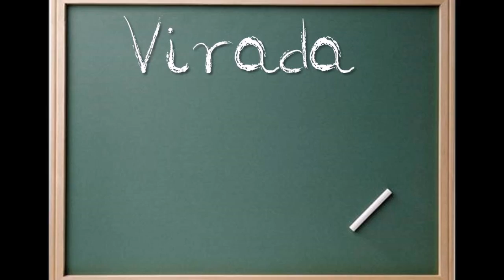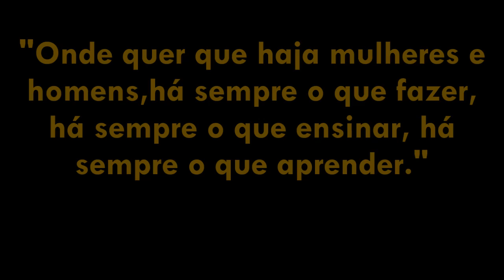Apresentação Virada Educação Minas Gerais 2015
Um resumo dos projetos feitos pela E.E.Sérgio de Freitas Pacheco, na "Virada Educação Minas Gerais 2015". Saudades.